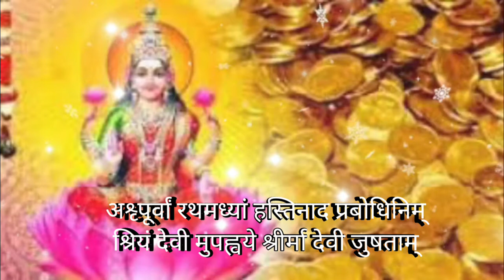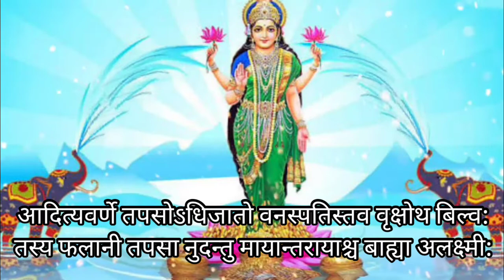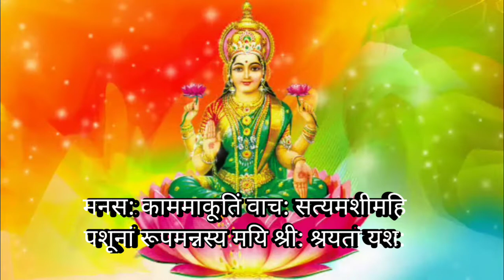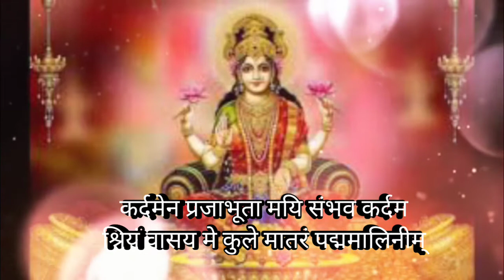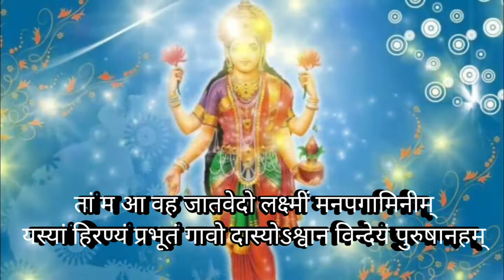श्री सूक्तम् । संस्कृत सबटाइटल के साथ Shree Suktam With lyrics.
Shree Suktam is key Of infinity Wealth and Wellness
protected with ISRC Code

Lata Creation Presents
Information
Lata Creation Presents
♪ Album : Shree Suktam
♪ Song
♪ Singer : Trupti Dave

                   : Naisha Joshi
                  (spe.Back Vocal & Part         Hormony )

♪ Producer : Shailesh Dave
♪ Lyrics : Traditional
♪ Music Composition  :
♪ Video Graphics Work :shailesh Dave
© All Copyrights Reserved to LataCreation

► Follow us on Blogger : By Lata Creation